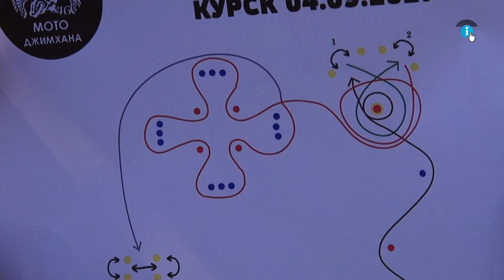В Курске состоялся финал Черноземья по мотоджимхане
Мотоциклисты из Курска, Липецка, Орла, Воронежа, Белгорода и Ростова-на-Дону съехались в Соловьиный край, чтобы принять участие в финальном этапе Кубка Черноземья по мотождимхане. Соревнования, проводятся в нашем регионе уже не первый год, при содействии «Общества свободных байкеров».
Отметим, что этот вид спорта популярен не только среди байкеров. Ещё бы, ведь многим понравится наблюдать за красочными виражами и поворотами, за тем, как пилоты «закладывают» мотоциклы практически горизонтально треку, во время манёвров между конусами, и при этом пытаются сохранить достаточную скорость, чтобы показать на финише лучший результат.
И организаторы, и участники, среди которых много и профессиональных спортсменов и любителей, отмечают умеренную сложность курской трассы. Участки рассчитаны так, чтобы их прохождение смогли осилить владельцы спортбайков и мотоциклов более тяжелых классов.
Поболеть за мотоциклистов приехали, в том числе, и многие представители курских и иногородних мотосообществ, и клубов.